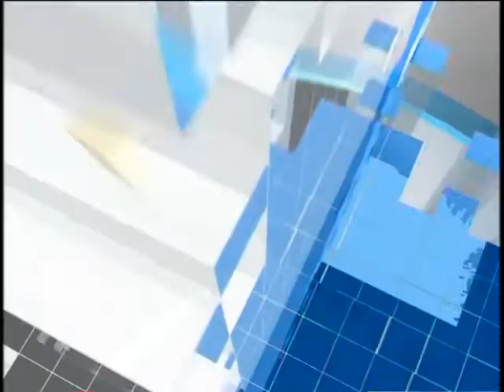Насправді. Нові закони: приховані загрози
7 нових законопроектів у Раді– і одразу три з них небезпечні для українського суспільства. До того ж небезпека – прихована. Такі закони – наче змія, яку ви самі поклали під колиску власної дитини: так, вона не стрибне до колиски у першу ж мить – але рано чи пізно доповзе… Про таку законотворчість українських парламентарів докладніше розповість гість програми «Насправді» – керівник проектів ГО «Центр UA» Андрій Андрушків.